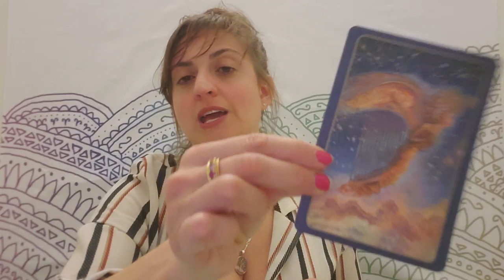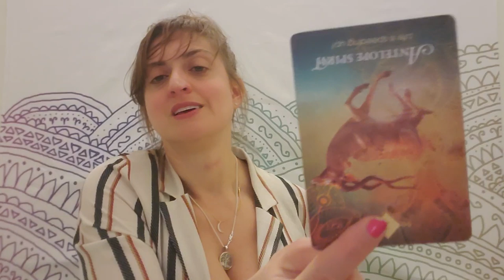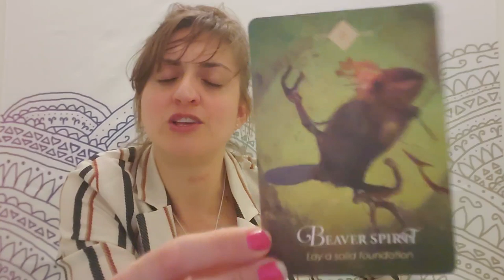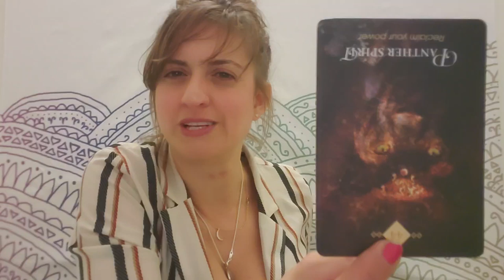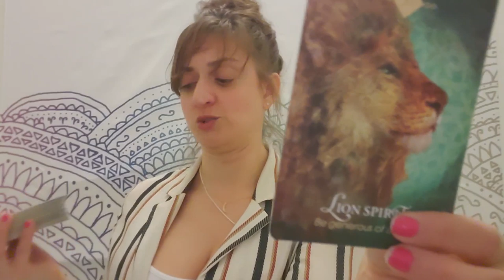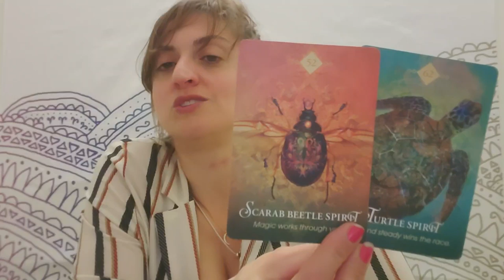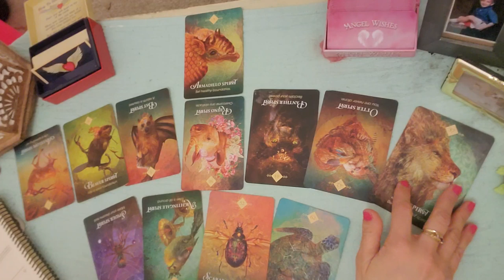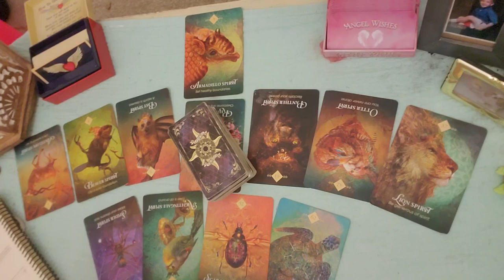♉Taurus: They're not letting you speak ♉